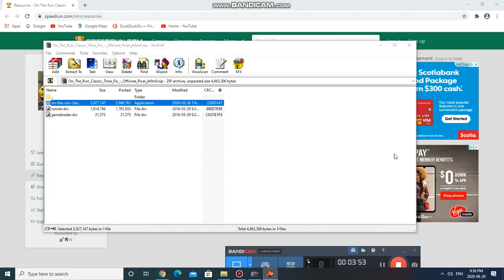On the Run Classic Offline Version w/ possible fixed timer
Same as original, but the only difference is that the timer problem has been fixed. Credit to TOMYSSHADOW for this fix but is the timer actually fixed?

Fuel Remaining: 69%
Fuel Bubbles Collected: 9/34

Health Remaining: 90%
Health Bubbles Collected: 7/28